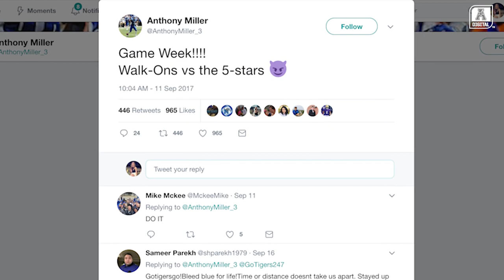The Players Lounge with Memphis Football's Riley Ferguson and Anthony Miller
We caught up with Memphis quarterback Riley Ferguson and Wide Receiver Anthony Miller following Saturday's win over #25 UCLA.